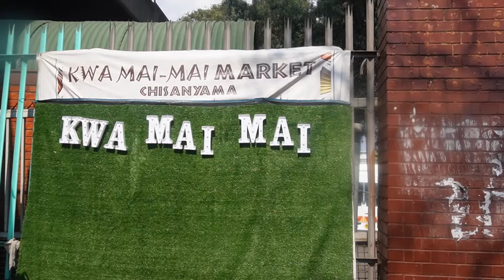Weekend Vlog | Cook With Me | Mai Mai Visit | Pep Clothing Haul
Hey friends

Welcome to another weekend vlog, Hope you enjoy it.